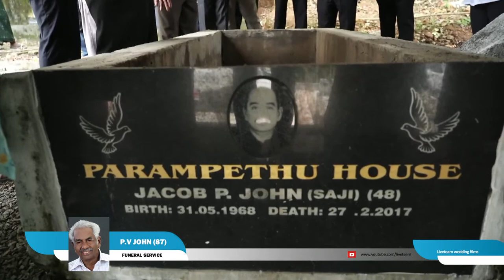P.V JOHN (87) FUNERAL SERVICE LIVE